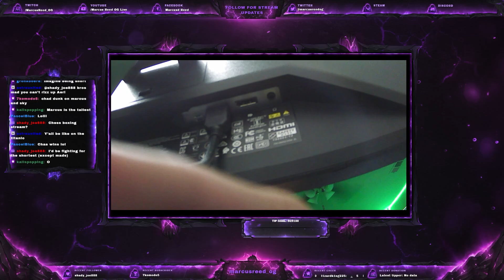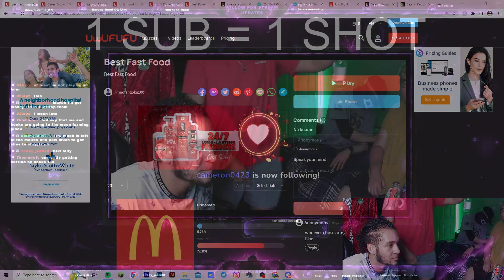BEST COLLAB STREAM EVER